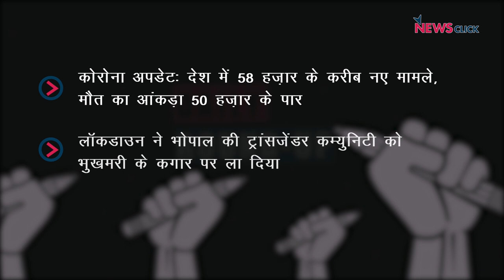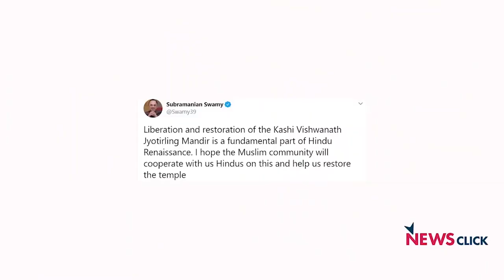कोरोना: 58 हज़ार के क़रीब नए मामले और अन्य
आज के डेली राउंड-अप में नज़र डालेंगे कोरोना संक्रमण के आकड़ों पर, साथ ही देखेंगे भोपाल से एक ग्राउंड रिपोर्ट जहां लॉकडाउन के चलते ट्रांसजेंडर कम्युनिटी भुखमरी की कगार पर आ गयी हैं | आखिर में रूबरू होंगे वरिष्ठ पत्रकार और लेखक नीलांजन से, जहां वह हाल ही में मथुरा और काशी में भी मंदिर बनाने की मांग और इन मंदिरों के आंदोलनों के विभिन्न पहलुओं पर बात कर रहे हैं |